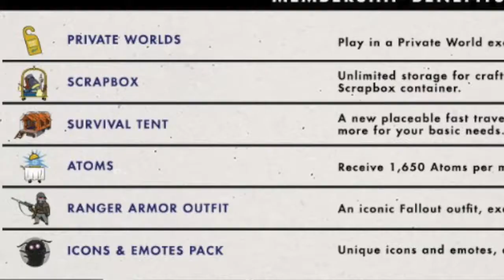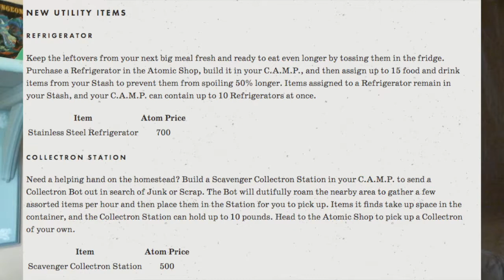I'm Breaking Up with Bethesda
This is how Nathan got his groove back. After being a fan for years, I'm just so done with Bethesda and their business practices. But hey, if they think it's fine to charge people $100/year to make slight improvements to a terrible game, I have some stickers to sell you!

Join me and my emotional support unicorn as we discuss this long, horrible experience of watching Bethesda flush their reputation down the toilet for Fallout 76. Let us discuss Fallout 1st and the fact that it failed to even do what it's ridiculous cost implied. And also, let us discuss how the people who buy into these predatory business practices hurt all of us down the road.